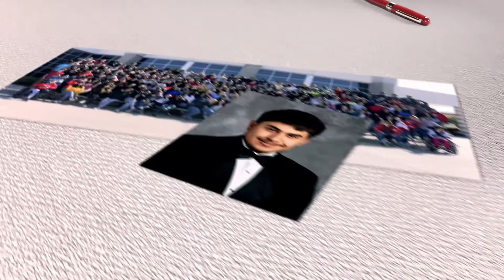Terrell ISD Project 2020: Enrique Olvera